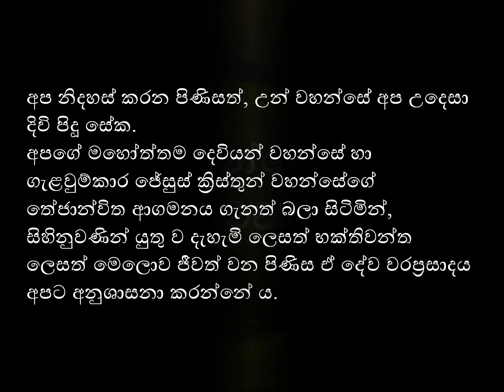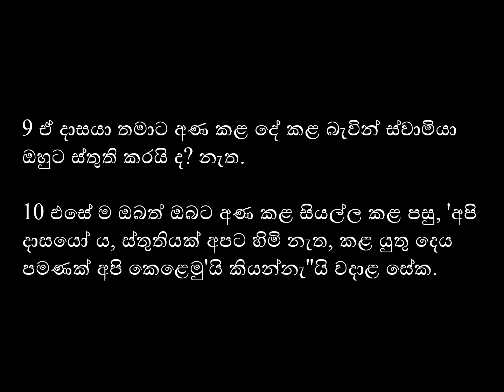2020 / 11 / 10 දිනට නියමිත දේව වචනය.....